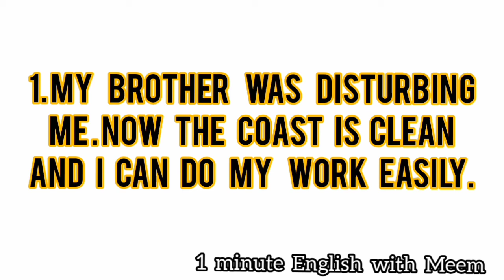Most popular English slang words~ Meaning and applications of slang words~ Speak confidently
Most popular English slang words.  Meaning and applications of slang words, Speak confidently like natives~
Slang words help us to be smart speaker. In this lesson we will get to know a lot smart and most popular english slang words,meanings,applications.

Related: 1 minute English with Meem, noore jannat meem, english lessons,free english,english lesson, english,english language,learn english,american slang,british slang,australian slang,slang words 2020,english slang words,english slang words with meaning,slang words, american english slangs,american slang,british slang,cool slangs in english,english slangs,list of slangs in english,slang,slang words,slangs in english,slangs words in English,eye-popping,the bomb,airhead,ants in your pants,bounce,crash,goody two shoes,for real,ace,blow chunks,chicken.creep,dinosaur,dynamite,diss,no-brainer,from the grapevine, english slang words with bangla meaning,english slang words with meaning,english slang words 2020,english slang words with their meanings,learn english slang words,english slang words and their meanings,best english slang words,common english slang words,slang words in english with meaning,new english slang words,slang words of english